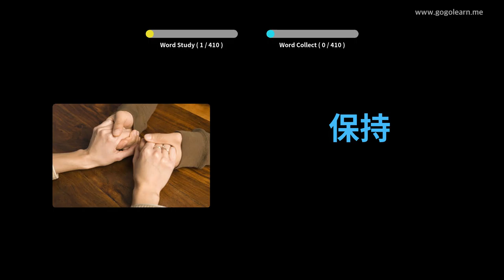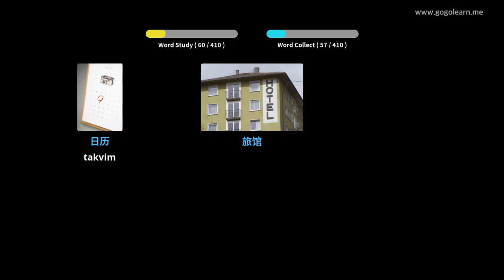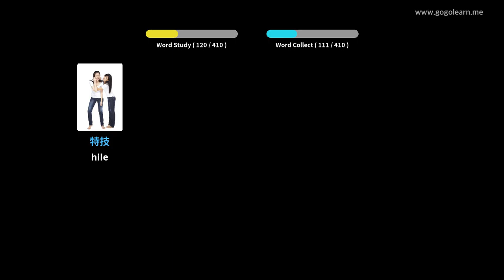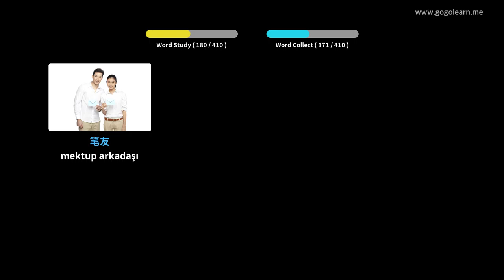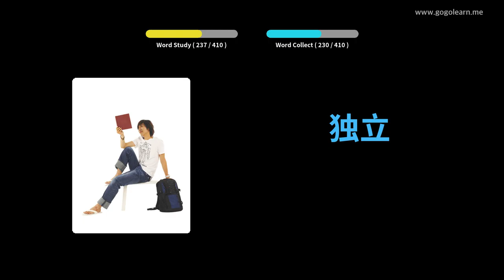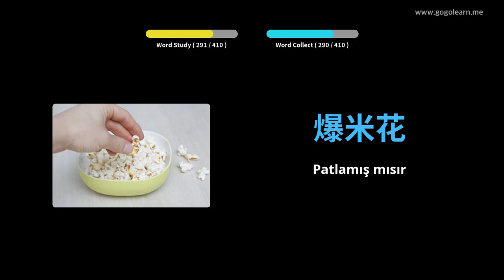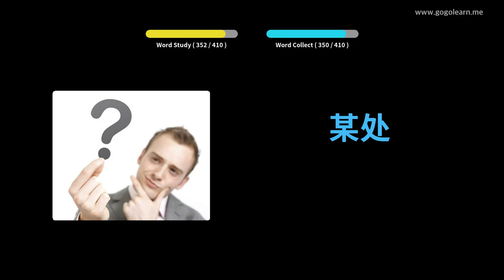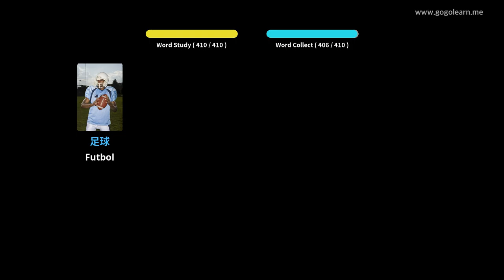Çince Resimlerle Öğrenin | Çince Kelime Bilgisi Ortaokul 2 | Golearn